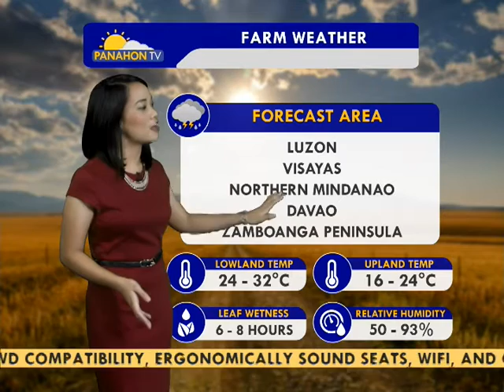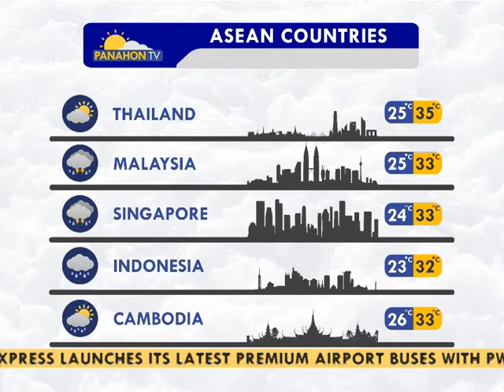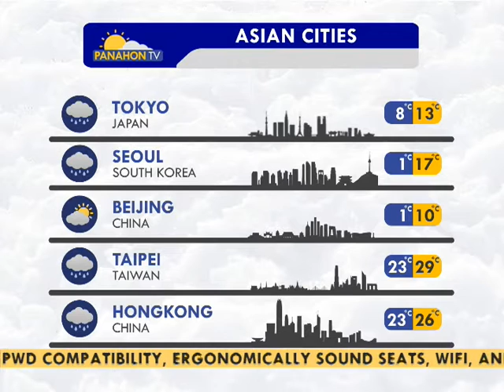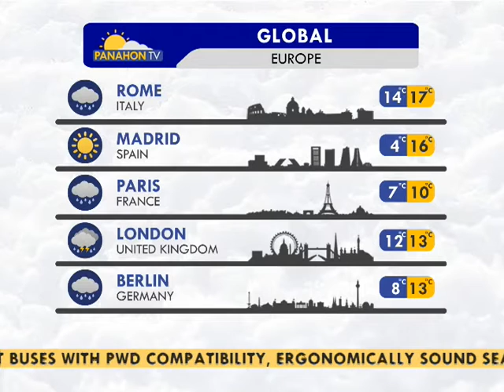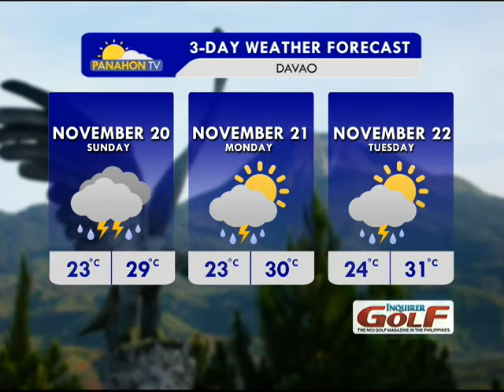Panahon.TV | November 19, 2016, 5:30AM (Part 4)